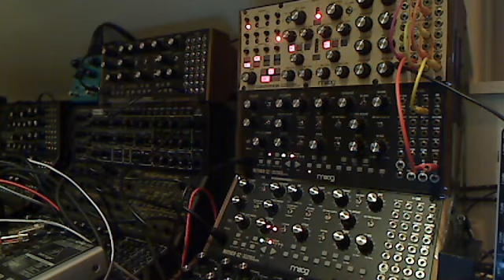Sinaï Marvelous Moog Projects Phase 1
Moog Subharmonicon with Moog Mother-32. More information soon to follow.